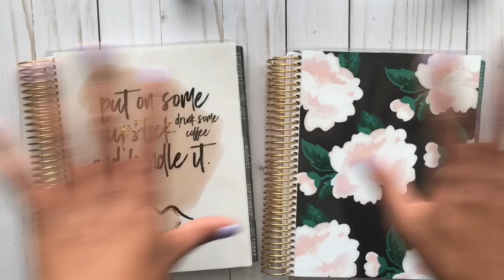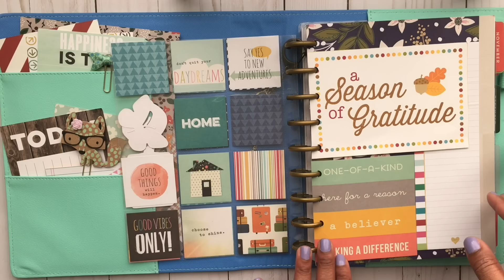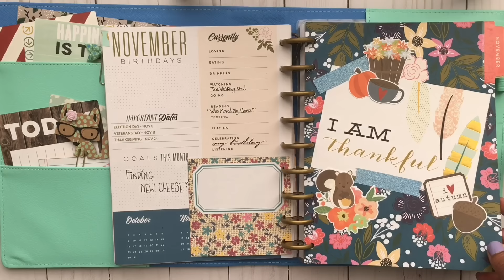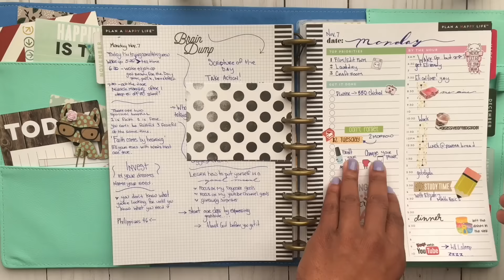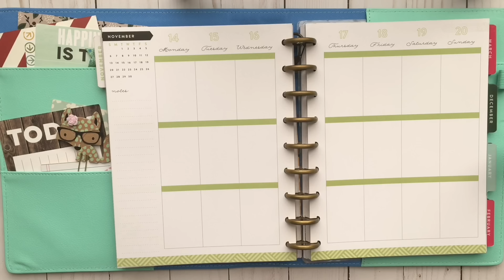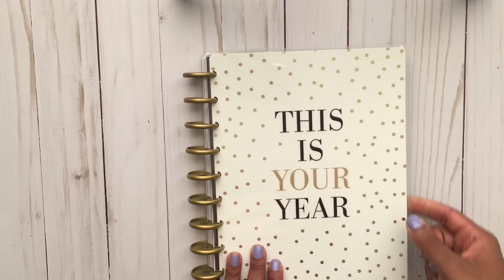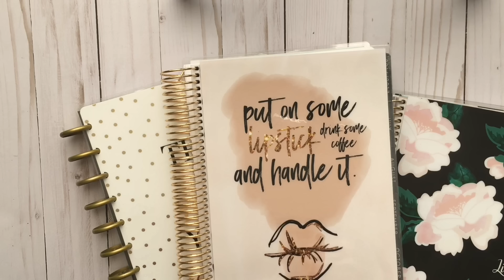My planner setup for 2017//BDay Giveaway ep 3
Erin Condren, Kate Spade, The Happy Planner OH MY! So many planners to choose from!!!

Make sure you keep a watch out for the giveaway prize of the day!

Planners:
Erin Condren
The Happy Planner
The Happy Planner Binder (Classic size)

Nah

///What?

///When?
The giveaway will run from 8 am Sunday November 13 until 6 pm Saturday November 19
The giveaway begins at 8 am each day and closes at 5pm each day. I will announce a new winner every day at 6pm EASTERN STANDARD TIME

///How many winners?
There will be a new every day of the giveaway which means 7 new winners each day

There will be a daily post on my Instagram asking the question: What’s the gift of the day?
Tell me what the gift of the day is in the comment section.

///How can you find out what the gift is?
Find out what the gift of the day is by subscribing to my channel because each day this week I will be uploading another awesome video featuring the gift of the day!
No private accounts